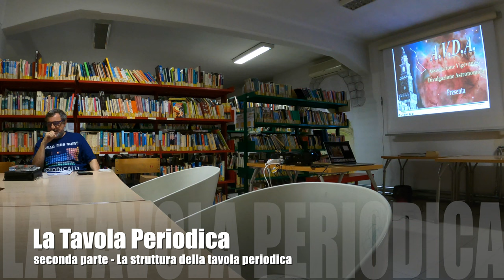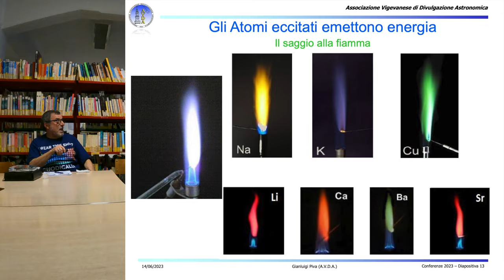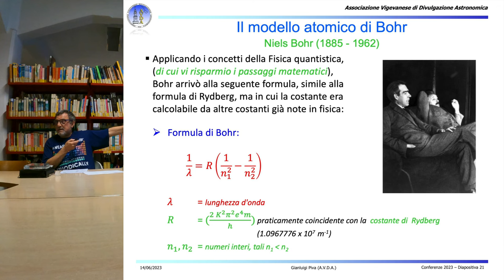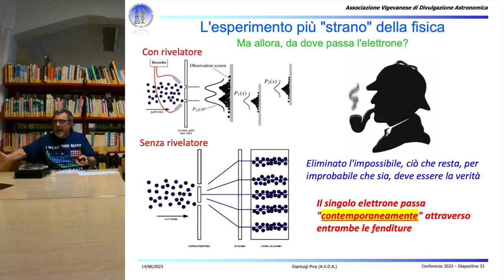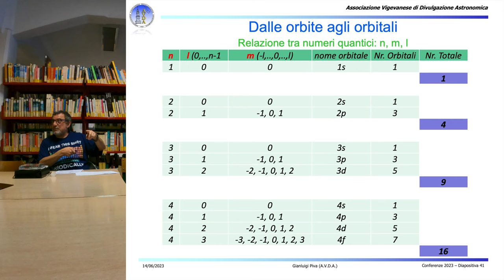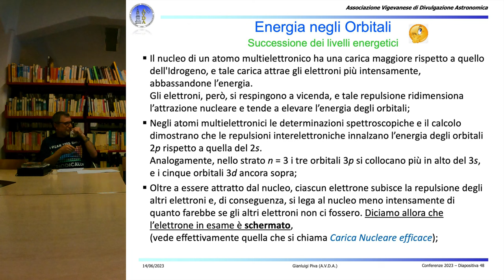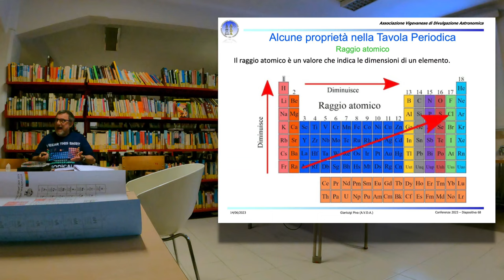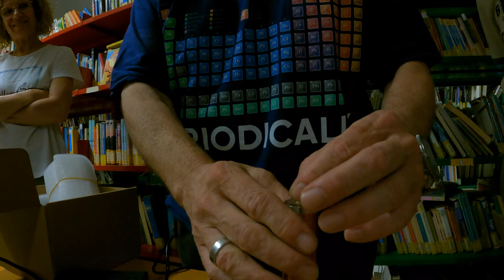La Struttura della Tavola Periodica degli elementi - 2° parte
Conferenza del Dott. Gianluigi Piva, socio AVDA, sulla tavola periodica degli elementi